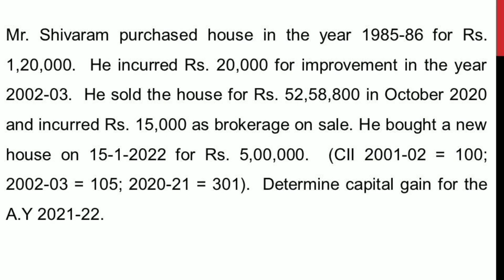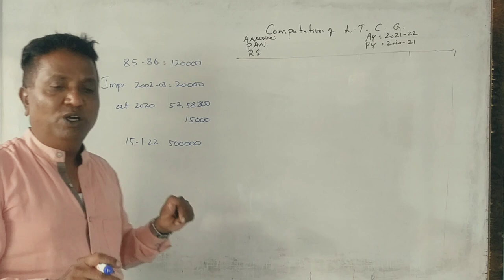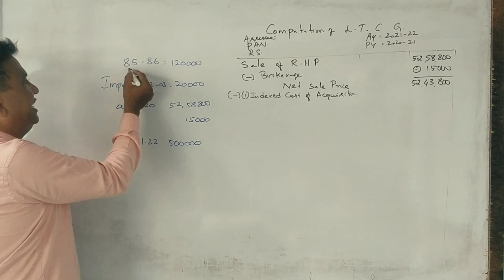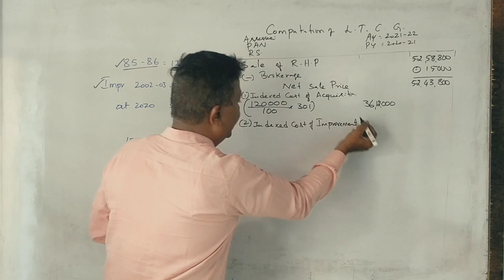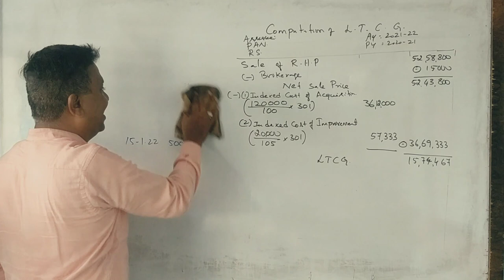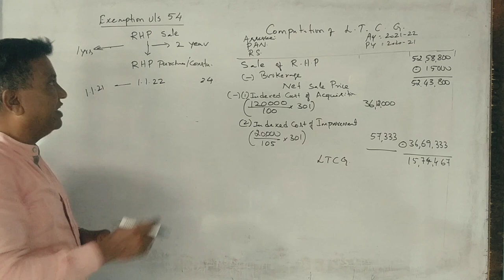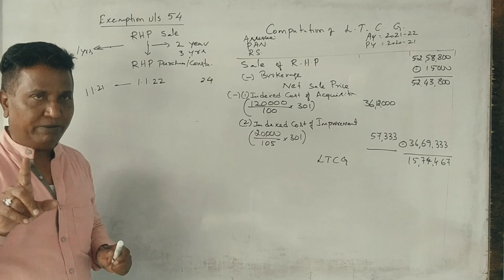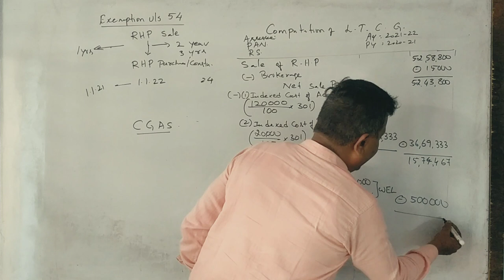Income from capital gain in Kannada PART 10 - B.Com 2014 Question Paper 5 Marks By Srinath Sir